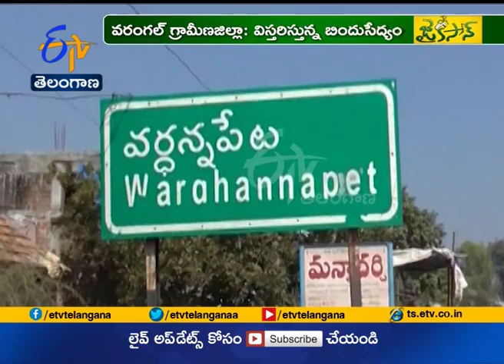Jai Kisan TS | 22nd Feb 18 | వరంగల్ గ్రామీణజిల్లాలో బిందుసేద్యానికి ఆదరణ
వరంగల్ గ్రామీణ జిల్లాలో బిందు సేద్యం విస్తరిస్తోంది. తక్కువ నీటితో అధిక సంఖ్యలో క్షేత్రాలను సాగు చేయడం, పైగా ఎరువులు సమర్థంగా వినియోగించుకునే అవకాశం, కూలీల సమస్యకు పరిష్కారం కూడా కనిపిస్తుండడంతో ఇక్కడి రైతులు బిందువే ముద్దంటున్నారు. దీనికి తోడు ప్రభుత్వం సైతం రాయితీతో యంత్రపరికరాలు అందించి ప్రోత్సహిస్తుండడంతో.. బిందుసేద్యం వైపు అడుగులు వేస్తున్నారు.